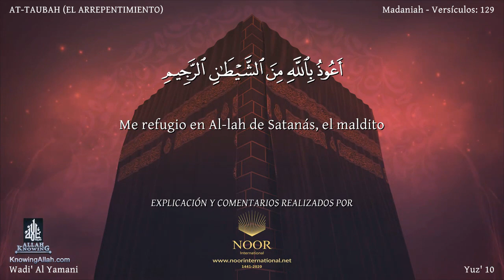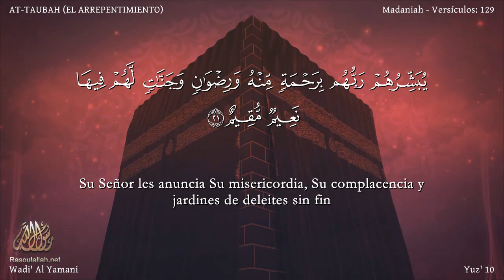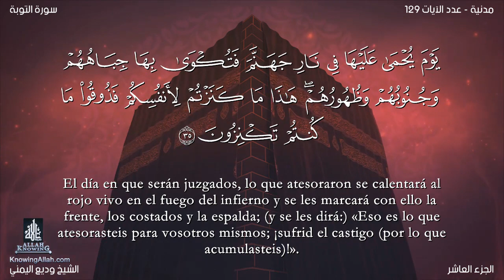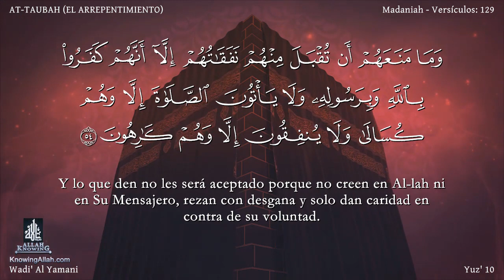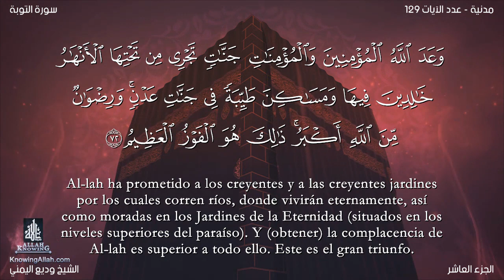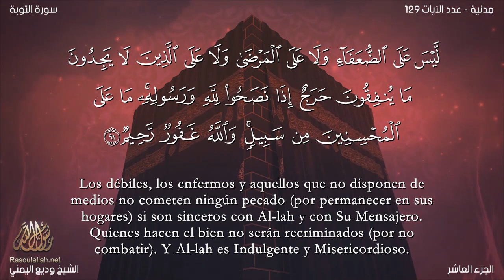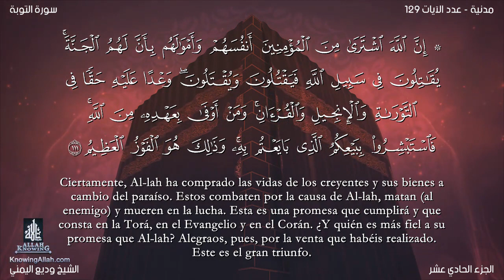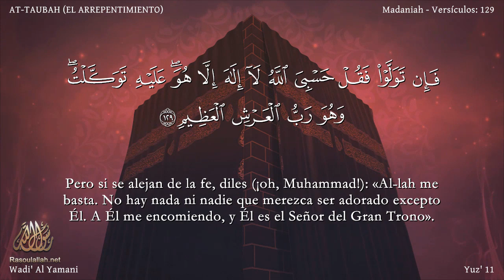El coran en Español 9 Sura AT TAU BAH wadi' al yamany Traducción española castellano